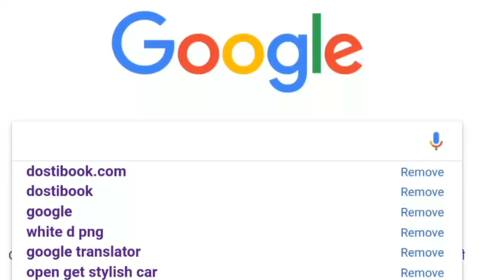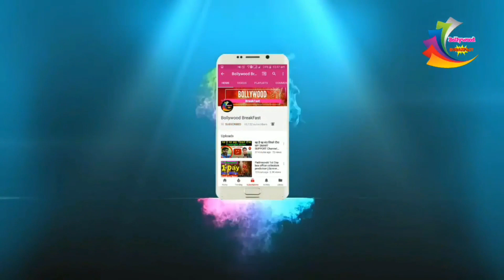2.O New Trailer Official Announcement | 7 November 2018, Akshay Kumar Rajinikanth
2.O New Trailer Official Announcement | 7 November 2018, Akshay Kumar Rajinikanth Amy Jackson 2018